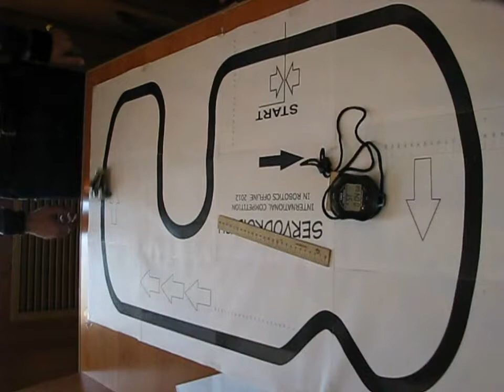SERVODROID.RU - [II] Open International Competition In Robotics Offline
[II] Open International Competition In Robotics Offline

team Филименюк Алина
time 7.93 sec